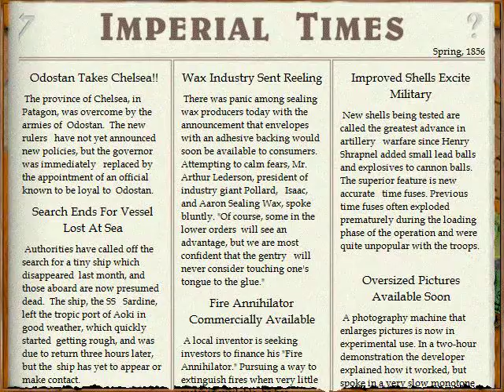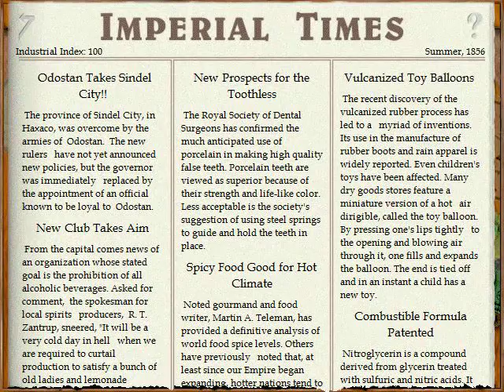Lets Play Imperialism - Erdöl (deutsch) part034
Wir nähern uns dem industriellen Höhepunkt des Spiels, wir haben Erdöl entdeckt und können somit bald Arbeiter durch elektrischen Strom ersetzen.